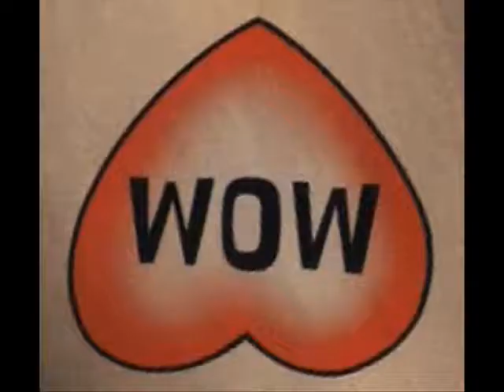LOTM: Weirdmageddon Preview - How tough are ya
This audio belongs to Nickelodeon.

Anyways how tough is Sheena? Well, she'll show you.